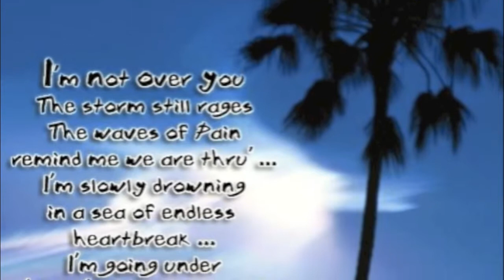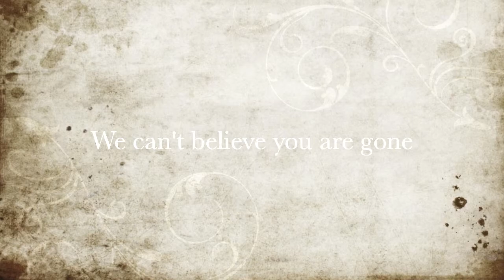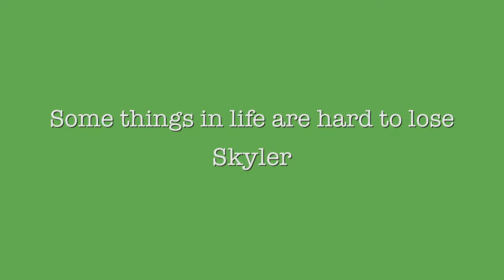We Miss You Jordan Sanders!!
This is for our friend Jordan Sanders!! He died because of a drunk driver. but before he died he sent me this on facebook it is him playing whisper in the dark on the piano.